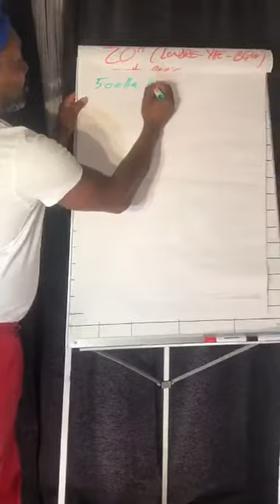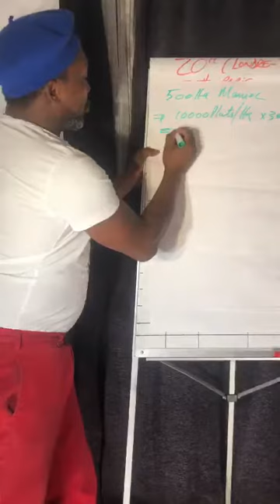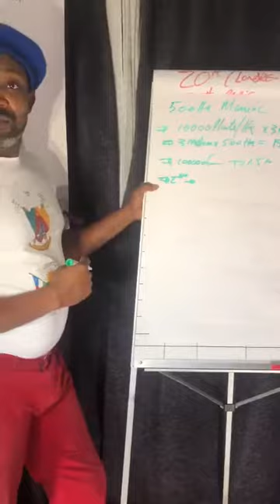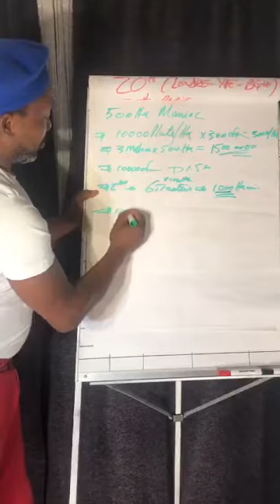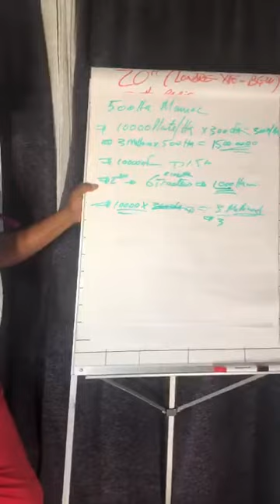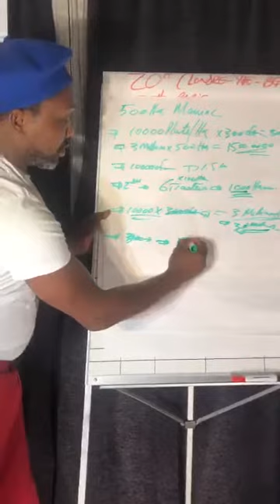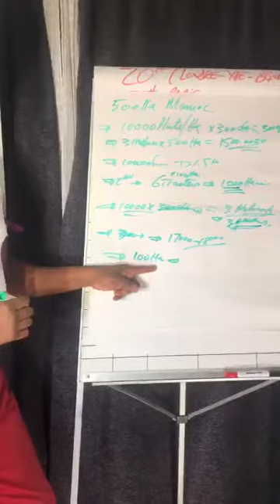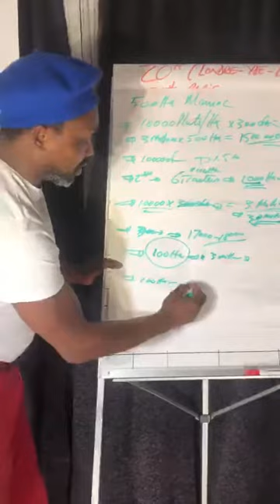Le Manioc... la Machine a Cash 8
Cassava as Cash Machine 8